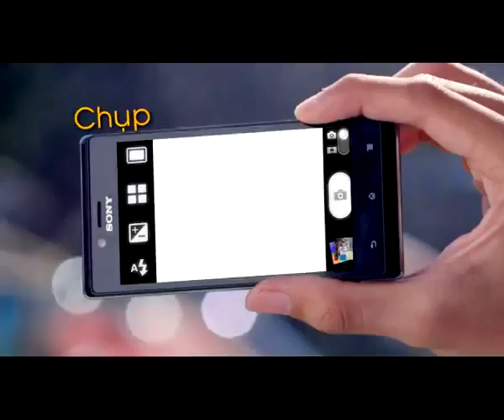Xperia J TVC - Let s Party